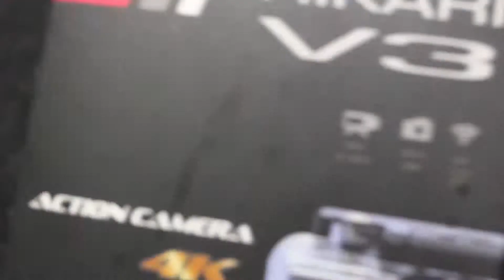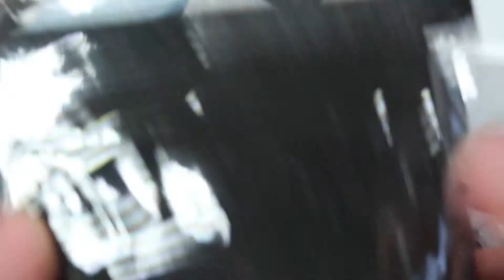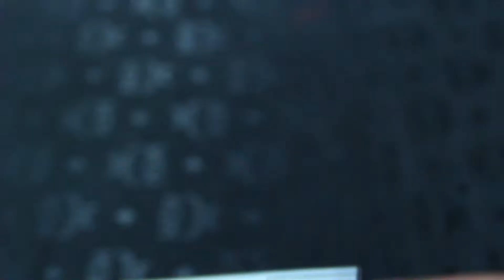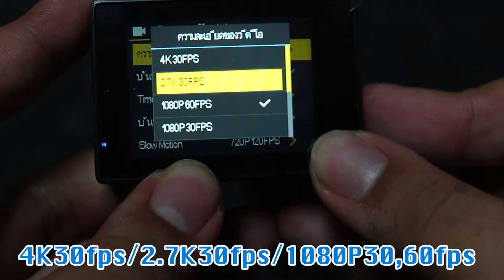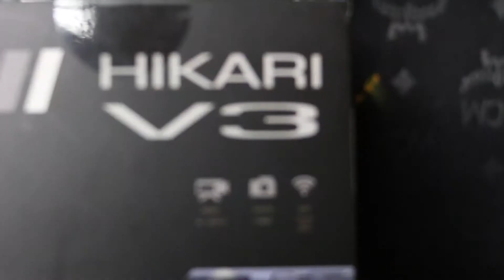(HIKARI) รีวิวกล้อง Action Cam HIKARI V3 4K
สอบถามรายละเอียดเพิ่มเติมเติมโทร 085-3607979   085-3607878